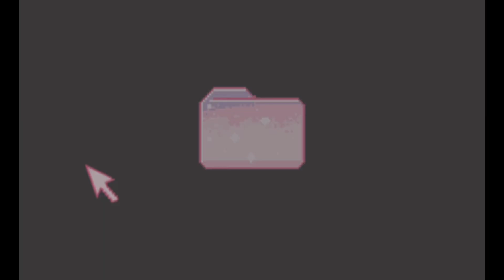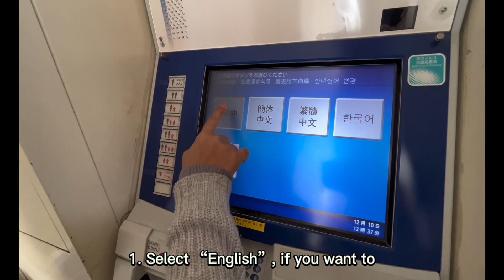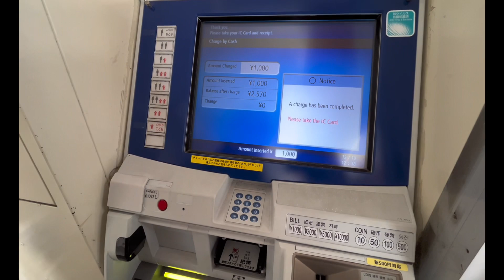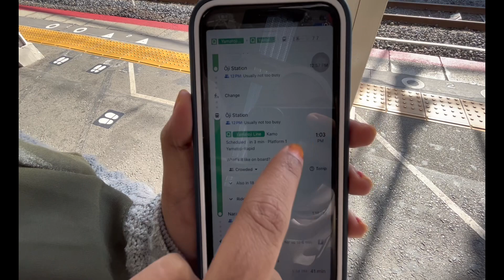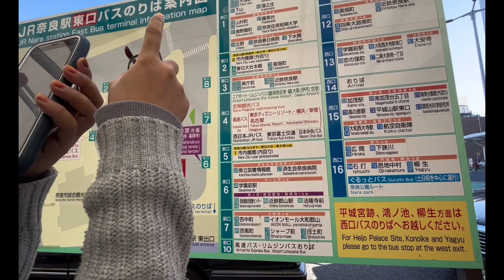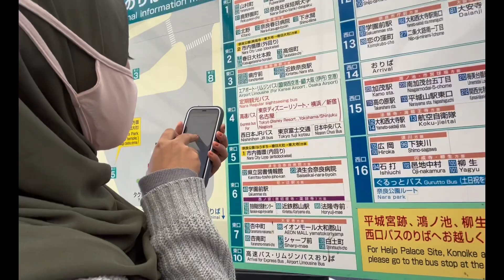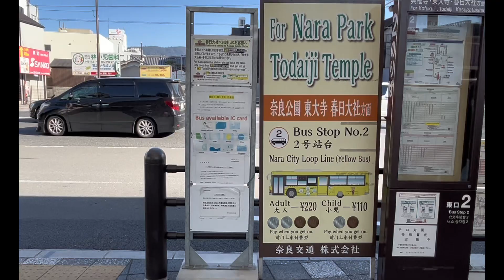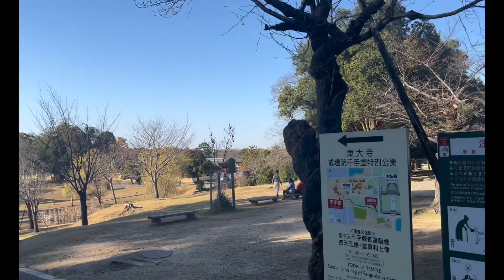Vlog #5: 鹿と東大寺 も見ましょう！The Deer Park Inn and Todaiji Temple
Antara tarikan pelancongan di Nara ialah Taman rusa. Rusa di sana jinak dan mereka berkeliaran bebas mendekati pelancong. Seterusnya, tarikan di Todaiji Temple ialah ukiran seni binanya menarik perhatian kami dan kanta sangat berdekatan dengan Taman rusa. Perjalanan kami dari Sango ke Nara mengambil masa dalam 30 minit menaiki kereta api dari stesen Sango ke stesen Oji kemudian tukar ke stesen Nara (Kamo).

Kalau datang ke Nara, wajib datang ke Taman rusa dan Todaiji Temple!